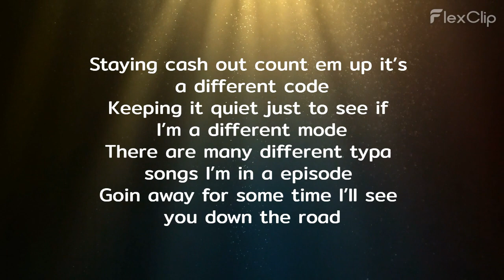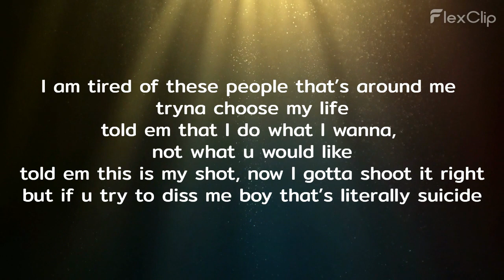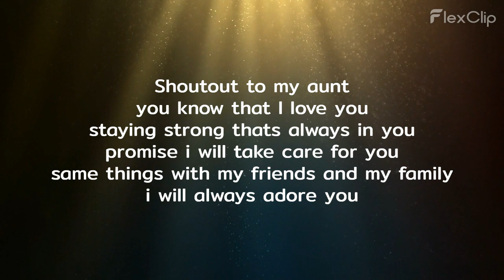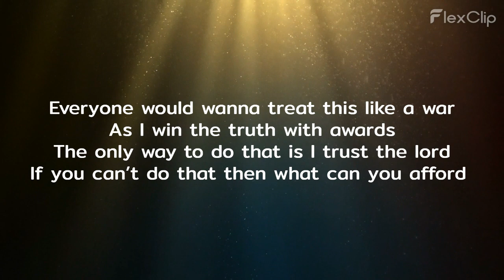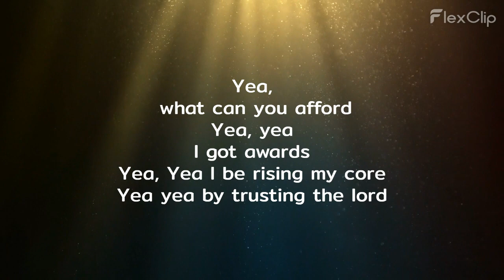PR Nifty - Havin Time REMIX (feat. rxnni3$kii) {Lyric Video}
Official Lyric Video for "Havin Time REMIX" by PR Nifty and rxnni3$kii

Follow me on music

(Intro)

Staying cash out count it up it’s a different code
Keeping it quiet just to see if I’m a different mode
There are many different typa songs I’m in a episode
Goin away for some time I’ll see you down the road

(Pre-Chorus)

All we gotta do is trust go gonna take my hand
Just to make sure that our home is on the promise land
Finish wit the concert now I get a bunch of hundred grands
Number one rule for the hype we always gotta stand

(Chorus)

Havin time going into Panama

(rxnni3$kii Verse)

Half the time,
I be havin rhymes
and I told em this the lyrics of a mastermind
they ain’t wanna let us in so now we smashin doors
I den took off n I left you like da Jackson 4
I am tired of these people that’s around me tryna choose my life
told em that I do what I wanna, not what u would like
told em this is my shot, now I gotta shoot it right
but if u try to diss me boy that’s literally suicide
and when it comes to getting to that money it is do or die
I told P Nifty our spots at the top
Show them my rap now they’re laughin a lot
I don’t give a crap they’re just mad cuz I’m hot

(Pre-Chorus)

(Chorus)

(PR Nifty’s Verse)

Shout out to my aunt you know that I love you
Staying strong that’s always in you
Promise I will take care for you
Same thing my friends and my family I will always adore you
I got like to many people to thank
I get that money that comes from the bank
Get the one shot and I feel like I’m tank
At the beginning it shows all of the blanks
I’m also in the real world it’s full of competition and a rank
There is a drink called success and no I am not having a prank
My dreams is always floating so nightmares always sank
Taking some skills I am naturally good
I’m the one boss I bet you understood
I recognize myself I consider that I would
Changing up the process I am number 1 I should
I think that I am number 1 for sure
They think that I’m their son boi you ain’t that really good
Let me tell you on what I do see just to figure out some pure heat
Three is Pyro two is Artist we the number ones as you can see
Everyone would wanna treat this like a war
As I win the truth with awards
The only way to do that is I trust the lord
If you can’t do that then what can you afford
Yea what can you afford
Yea yea I got awards
I be rising my core
Yea yea by trusting the lord

(Pre-Chorus)

(Chorus)

(Outro)

Ah nah we just gettin started
Gotta let them know
Yea it’s PR Nifty